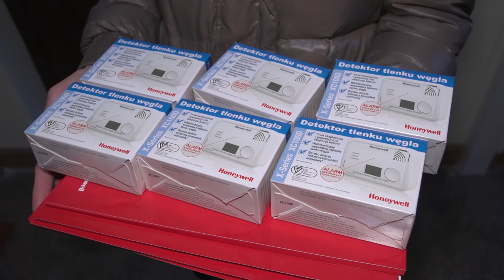Czad zabił już 39 osób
Wypowiedź: Paweł Frątczak, starszy brygadier, rzecznik komendanta głównego Państwowej Straży Pożarnej, Marek Arndt, Dyrektor Sprzedaży, Honeywell Sp. z o.o.

Przez zatrucie tlenkiem węgla zmarło już 39 osób, ponad 1600 osób uległo podtruciu, a Państwowa Straż Pożarna już blisko 3000 razy interweniowała w sytuacjach związanych z emisją tlenku węgla.